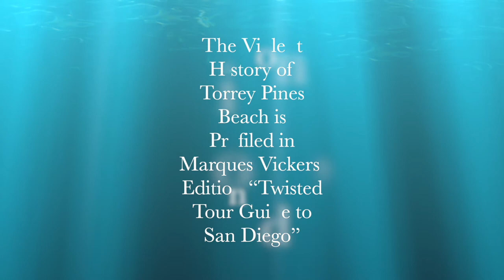Torrey Pines Beach and A Lurid History of Assault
Torrey Pines Beach is situated north of La Jolla along the Pacific Coast Highway. It is a popular visitors destination during the day, but has a history of attached violence during the evening hours. In 1978, Jim Alt and his girlfriend Barbara Nantais decided to sleep under the stars near lifeguard tower 7. Both would be assaulted by an unknown attacker. He survived. She didn’t. During the summer of 1984, 14-year old Claire Hough visited her grandparents. As she was strolling the beach at night, she was savagely attacked and killed. Investigators   thought the killings might be related although six years apart.

A second tragedy occurred when retired forensics investigator Kevin Brown was accused as one of the culprits. The shame behind his status of prime suspect prompted him to commit suicide. He was later exonerated. In 1923, a sensational murder occurred to 20-year old dancer Frieda Mann who was known as the Butterfly Dancer. Her body washed ashore at Torrey Shores. Following two trials and endless public speculations, no one would be convicted of her murder.